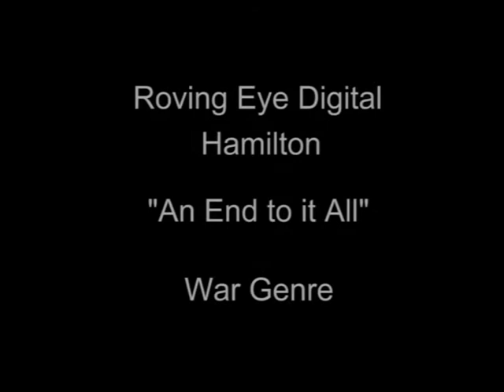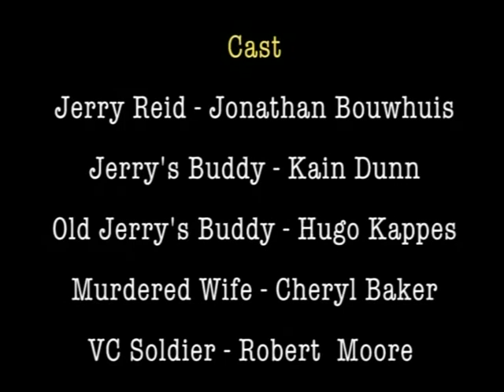An End to it All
48 hour Film Contest Entry by Team Roving Eye Digital, Final effects added in Post, All Shot in two days at the back of the Old Pipeshop in Frankton.
Great effort by all involved!